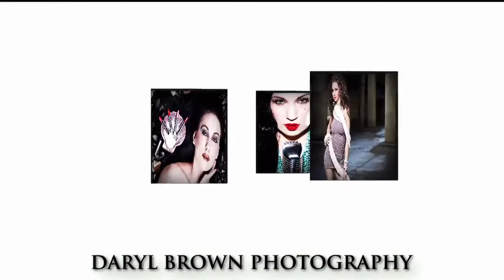Daryl Brown Photography